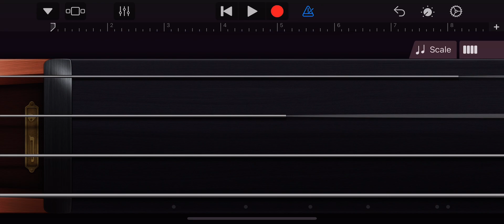How to wake up grandpa